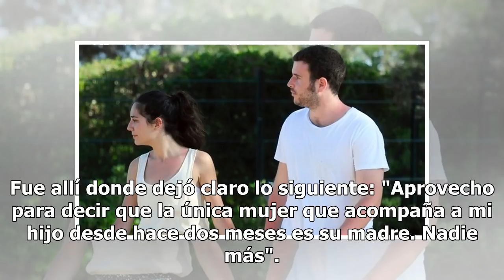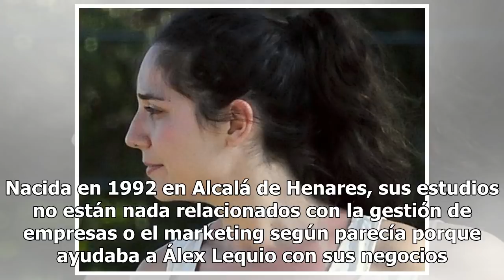Así es la verdadera exnovia de Álex Lequio, Raquel, más conocida como Francisca